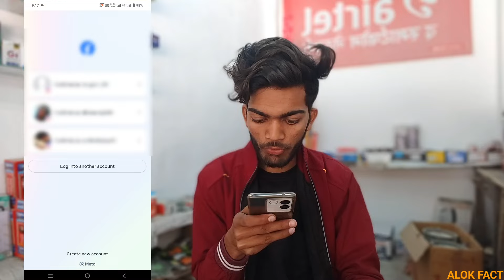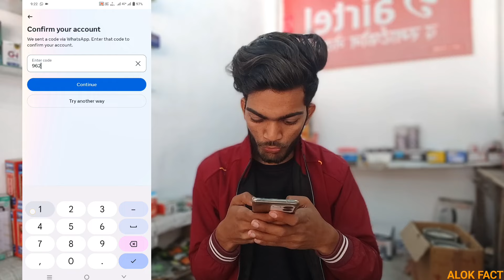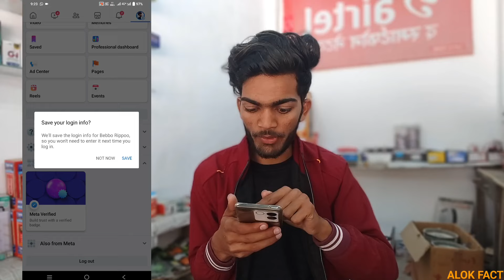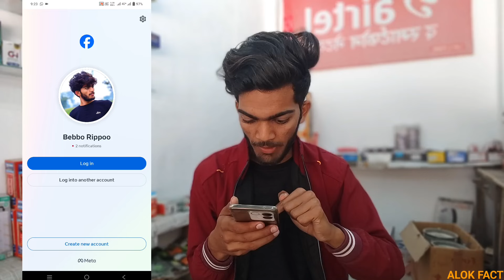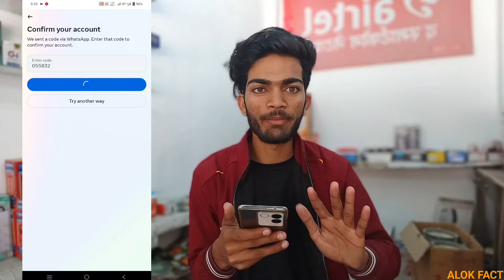Facebook Login Problem | Facebook Session Expire | Facebook Paasword Bhool Gye | FB server down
hello doston mera naam Sachin ummid karta hun yah video aap sabhi ko achcha Laga hoga please video ko like kar dijiye aur agar hamare channel per naye aaye hain to channel ko bhi subscribe Kar Lijiye

Your Search _